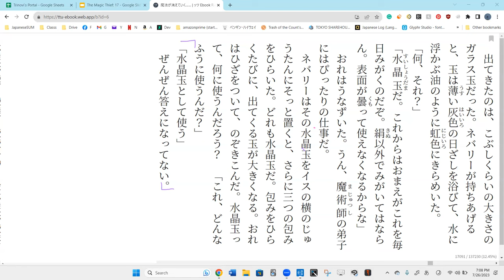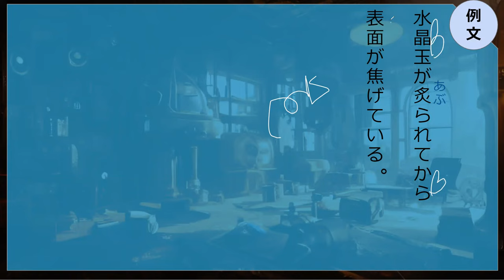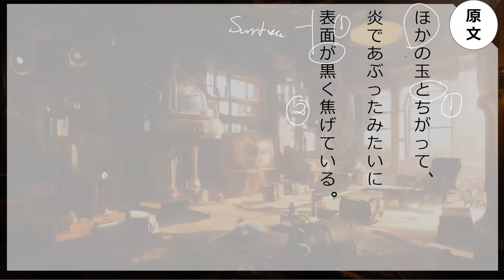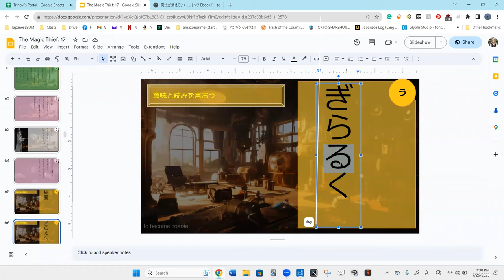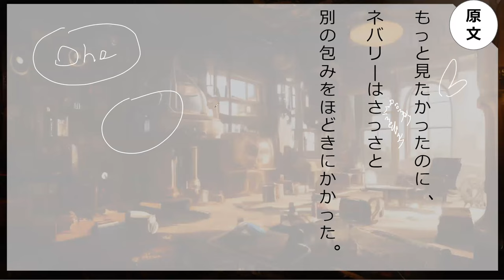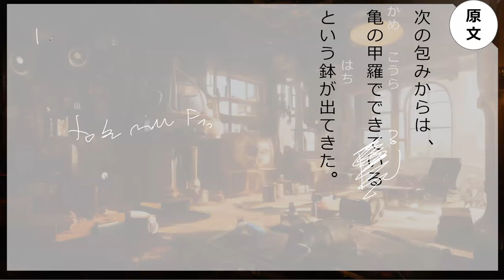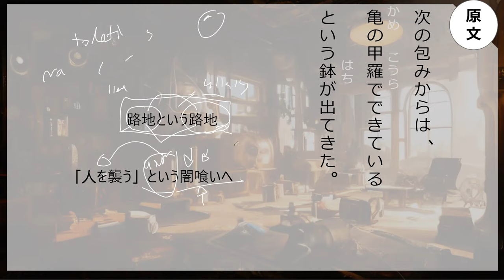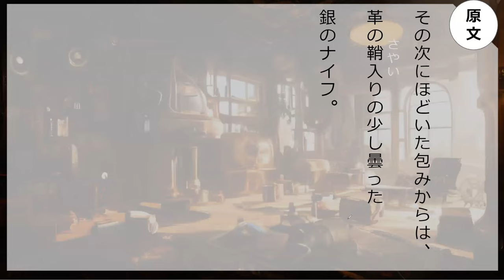Lesson 104 魔法が消えていく